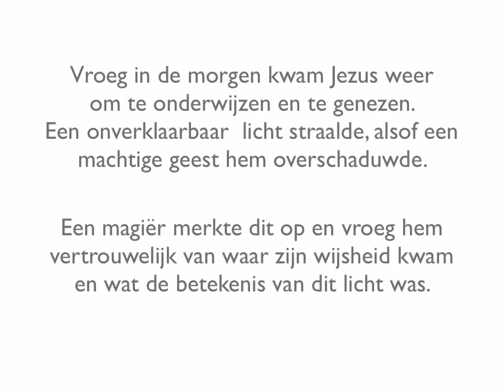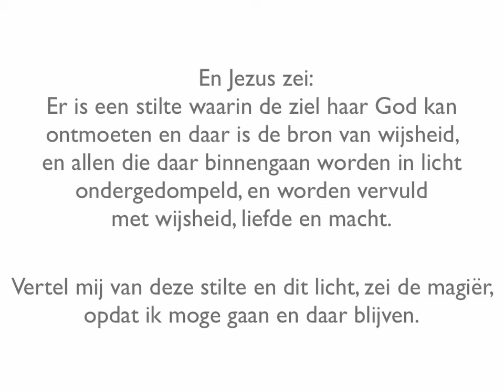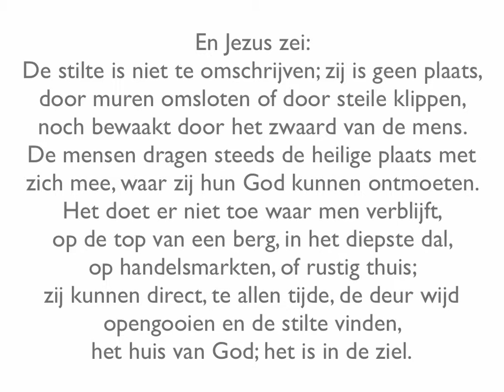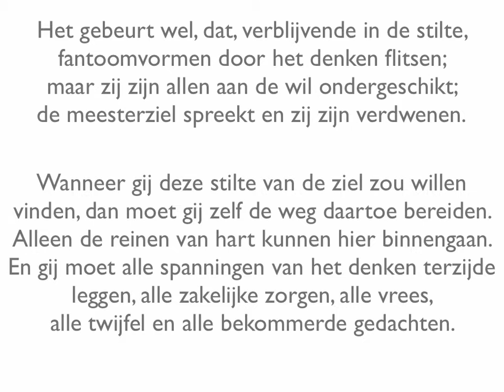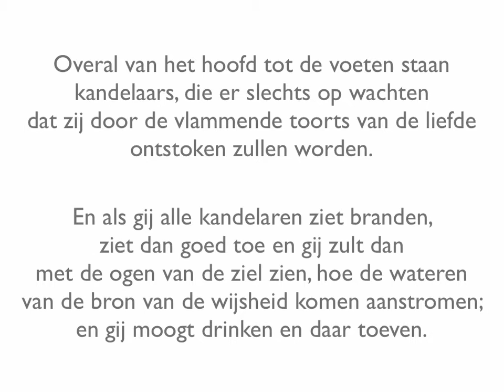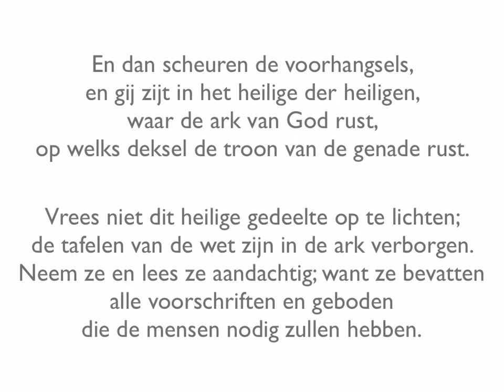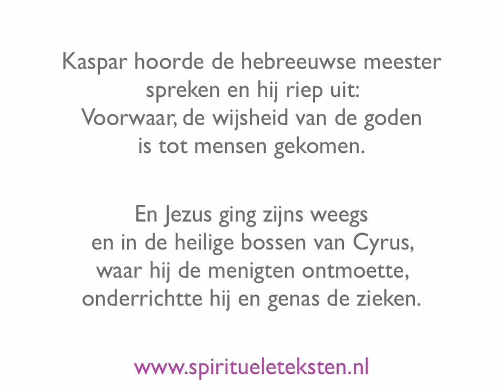Dag van de stilte 2018, Stiltemiddag bij de rozenkruisers in Utrecht op zondag 28 oktober 2018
De laatste zondag van oktober is jaren geleden uitgeroepen tot de ‘Dag van de Stilte’. Het idee daarachter is dat we het ‘extra uur’ dat we beschikbaar krijgen doordat de wintertijd in gaat, kunnen gebruiken om stil te zijn. In heel Nederland worden er daarom op die dag door allerlei personen en organisaties activiteiten georganiseerd die verband houden met stilte.

Ook de rozenkruisers in Utrecht haken aan bij de Dag van de Stilte. Op zondagmiddag 28 oktober is iedereen van 14.00 tot 16.30 uur welkom in hun gebouw op het adres Frederik van Eedenstraat 1. Er zijn diverse zithoeken waar bezoekers in stilte bijvoorbeeld boeken en tijdschriften van het Rozenkruis kunnen lezen. In een aparte ruimte is het mogelijk om in gesprek te gaan over de School van het Gouden Rozenkruis.

Van 15.30 tot 16.15 uur wordt er in de tempel van het Rozenkruis een bezinningsbijeenkomst gehouden met de titel ‘Laten we stil worden’ Daarin wordt gesproken tekst wordt afgewisseld met muziek.

Het is een oude wijsheid, dat bevrijding in stilte wordt geboren. Het nastreven van de stilte is van alle tijden. De meest voor de hand liggende oplossing is om dan de omstandigheden op te zoeken waar uiterlijke stilte is. Waar niets te horen is aan verstorende geluiden. In onze tijd wordt dat op zijn minst een hele uitdaging.

We kunnen ook trachten zelf stil te worden. Door te zwijgen en niet meer te spreken. Onze eigen ademhaling en andere natuurlijke geluiden zijn het enige wat in de stilte is waar te nemen. Maar echt stil is het nog niet. In het Corpus Hermeticum uit de tweede eeuw na Christus wordt de dringende raad gegeven stil te zijn. Tijdens de bijeenkomst willen we ons bezinnen hoe het stil worden in het nu gestalte zou kunnen krijgen.

Datum: zondag 28 oktober 2018
Inloop: 14.00 – 15.30 uur
Bezinningsbijeenkomst: 15.30 – 16.15 uur
Adres: Frederik van Eedenstraat 1, Utrecht
Toegang: gratis

Hoofdstuk 40 uit het Aquarius Evangelie. Jezus bespreekt het belang van rust, stilte en bezinning.

Vroeg in de morgen kwam Jezus weer om te onderwijzen en te genezen. Een onverklaarbaar licht straalde, alsof een machtige geest hem overschaduwde. Een magiër merkte dit op en vroeg hem vertrouwelijk van waar zijn wijsheid kwam en wat de betekenis van dit licht was. En Jezus zei:
Er is een stilte waarin de ziel haar God kan ontmoeten en daar is de bron van wijsheid, en allen die daar binnengaan worden in licht ondergedompeld, en worden vervuld met wijsheid, liefde en macht.
Vertel mij van deze stilte en dit licht, zei de magiër, opdat ik moge gaan en daar blijven.
En Jezus zei: De stilte is niet te omschrijven; zij is geen plaats, door muren omsloten of door steile klippen, noch bewaakt door het zwaard van de mens. De mensen dragen steeds de heilige plaats met zich mee, waar zij hun God kunnen ontmoeten. Het doet er niet toe waar men verblijft, op de top van een berg, in het diepste dal, op handelsmarkten, of rustig thuis; zij kunnen direct, te allen tijde, de deur wijd opengooien en de stilte vinden, het huis van God; het is in de ziel.
Een mens mag niet zo door zakelijke drukte, en het spreken en denken van mensen gehinderd worden en als hij geheel alleen door een diep dal of een nauwe bergpas gaat. En wanneer de last van het leven zwaar drukt, is het veel beter weg te gaan en een rustige plek te zoeken om te bidden en te mediteren.
De stilte is het koninkrijk van de ziel en kan niet door menselijke ogen worden gezien. Het gebeurt wel, dat, verblijvende in de stilte, fantoomvormen door het denken flitsen; maar zij zijn allen aan de wil ondergeschikt; de meesterziel spreekt en zij zijn verdwenen.
Wanneer gij deze stilte van de ziel zou willen vinden, dan moet gij zelf de weg daartoe bereiden. Alleen de reinen van hart kunnen hier binnengaan. En gij moet alle spanningen van het denken terzijde leggen, alle zakelijke zorgen, alle vrees, alle twijfel en alle bekommerde gedachten. Uw menselijke wil moet opgaan in de Goddelijke; dan zult ge komen tot bewustwording van heiligheid.

Spirituele teksten
Pentagram boekwinkel
Bakenessergracht 1
2011 JS Haarlem